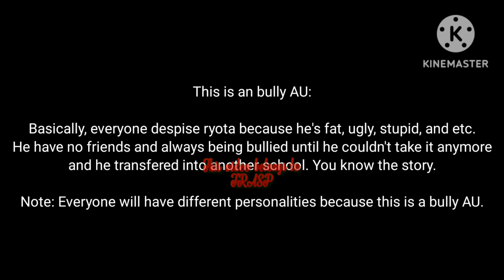Kakegurui React to Ryota as Daniel Park || TRASP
Licensed to YouTube by Copyright Disclaimer: Under Section 107 of the Copyright Act 1976 , allowance is made for "fair use" for purposes such as criticism, comment, news reporting, teaching, scholarship and research.